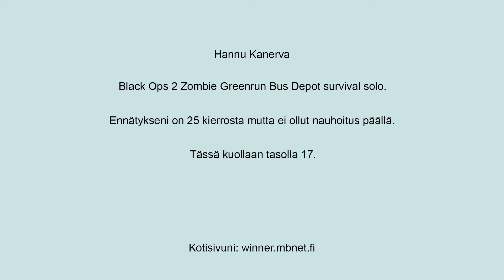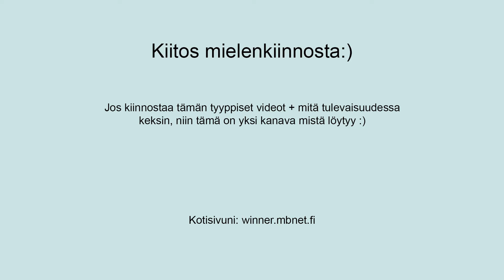Black Ops 2 Zombies Survival Bus Depot solo 1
Ennätys on 25 kierrosta muttei ollu nauhoitus päällä. Tässä päästään vain tasolle 17.